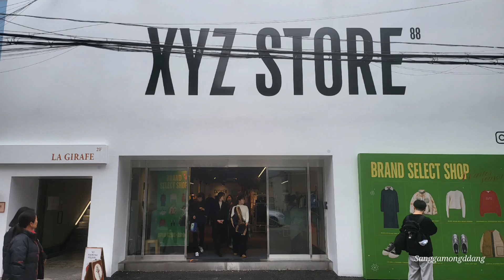2023년 12월 14일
성수동의 새로운 팝업스토어 모습